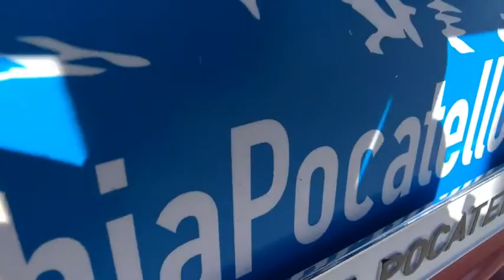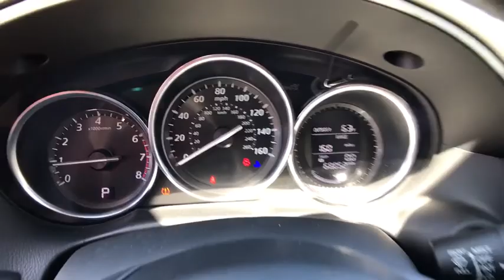2015 Mazda CX-5 Pocatello, Idaho Falls, Twin Falls, Burley, Rexburg, ID XF0539682T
Used 2015 Mazda CX-5 available in Pocatello, Idaho at Lithia Chrysler Jeep Dodge Ram of Pocatello. Servicing the Idaho Falls, Twin Falls, Burley, Rexburg, ID area.
2015 Mazda CX-5 AWD 4dr Auto Sport - Stock#: XF0539682T - VIN#: JM3KE4BYXF0539682

CX-5 Sport trim. CARFAX 1-Owner. REDUCED FROM $14097! $1400 below Kelley Blue Book! FUEL EFFICIENT 30 MPG Hwy/24 MPG City! CD Player Keyless Start iPod/MP3 Input Aluminum Wheels All Wheel Drive. SEE MORE! KEY FEATURES INCLUDE: All Wheel Drive iPod/MP3 Input CD Player Aluminum Wheels Keyless Start Rear Spoiler MP3 Player Keyless Entry Child Safety Locks Steering Wheel Controls. EXPERTS ARE SAYING: Edmunds.coms review says With its spacious functional interior impressive fuel economy and top safety scores the 2015 Mazda CX-5 is a top pick among small crossovers. The fact that its also fun to drive comes as a bonus.. Great Gas Mileage: 30 MPG Hwy. PRICED TO MOVE: Was $14097. This CX-5 is priced $1400 below Kelley Blue Book. SHOP WITH CONFIDENCE: AutoCheck One Owner Price does not include taxes title license and $349 Dealer Doc Fee. Price contains all applicable dealer incentives and non-limited factory rebates. You may qualify for additional rebates; see dealer for details.